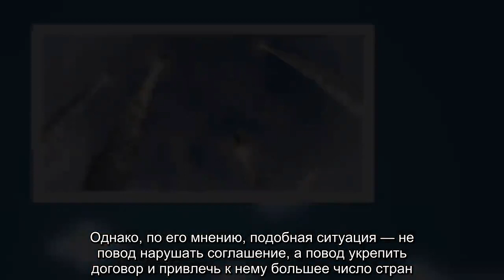Генсек НАТО: Альянс хочет сохранить договор о ракетах с Россией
Руководство НАТО заинтересовано в сохранении договора о ракетах малой и средней дальности (ДРМСД) и привлечении к участию в нем новых стран, заявил генсекретарь НАТО Йенс Столтенберг в интервью немецкому изданию Westfälische Rundschau.Во время беседы Столтенберг обвинил Россию в несоблюдении ДРМСД и призвал ее в течение шести месяцев (такой срок ранее обозначили США) вернуться к выполнению договора.Он отметил, что НАТО продолжит работу над сохранением договора и изучит соответствующие инициативы.«Россия неоднократно выражала недовольство ДРМСД, так как он запрещает оружие, разработанное и размещенное такими странами, как Китай, Индия, Пакистан или Иран», — считает Генсек НАТО.Однако, по его мнению, подобная ситуация — не повод нарушать соглашение, а повод укрепить договор и привлечь к нему большее число стран.США осенью заявили о намерении выйти из ДРМСД, обвинив Россию в его нарушении.​2 февраля истек срок ультиматума Вашингтона, в котором он потребовал от России уничтожить ракеты наземного базирования 9М729 — по мнению США и НАТО, именно они нарушают договор.Процесс выхода США из договора займет несколько месяцев.Россия все обвинения в нарушении ДРМСД отрицает, а президент Владимир Путин предупреждал о зеркальных мерах со стороны Москвы на решение американцев.При этом президент США Дональд Трамп в своем послании конгрессу допускал, что после ДРМСД может быть разработано новое соглашение, куда помимо Соединенных Штатов и России войдут и другие страны, в частности — Китай.